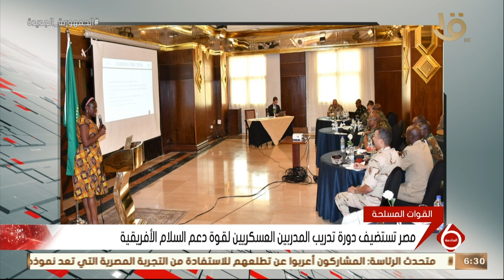نشرة السادسة | مصر تستضيف دورة تدريب المدربين العسكريين لقوة دعم السلام الأفريقية